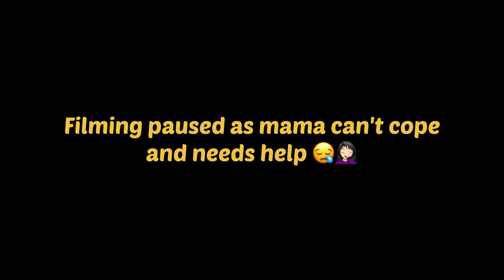Shinji The Corgi- Mom First Visit to Sembawang Animal Quarantine Station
Hello everybody, I am Shinji. I am a Pembroke welsh corgi. I am currently at Sembawang Animal Quarantine Station.  I need to stay here for 30 days. I will be out only on the 4th of March.  Today Corgi mom came for her first visit.  I am doing well, and she gave me a good bath. Corgi mom had a hard time bathing me.  See you all soon in the next video.